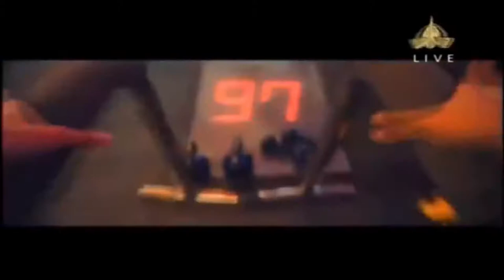Live Colombo Kings vs Galle Gladiators